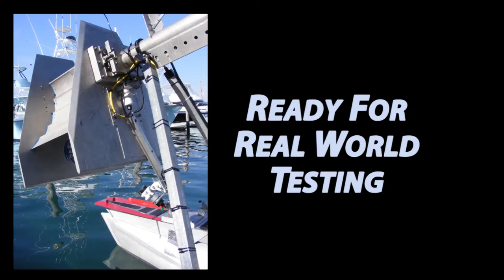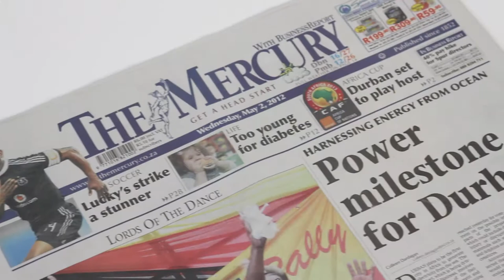Green Screen Video Production Company, Florida, Palm Beach, Orlando, Lauderdale, Miami